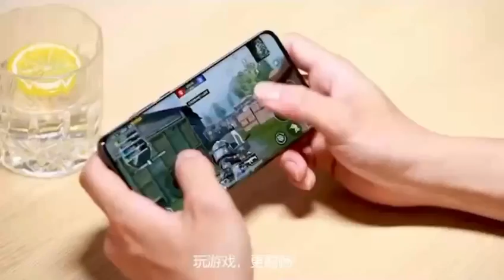فريز موبايل تحكم كامل بسرعة التحكم والدرجة بروده اثناء الاستخدام للهواتف شاومي والايفون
فريز دبل مروحتين